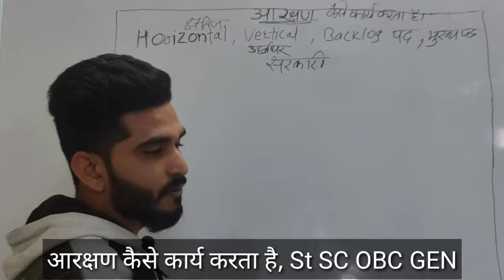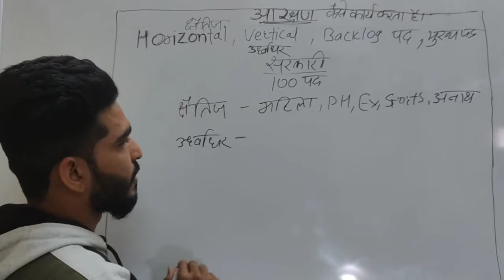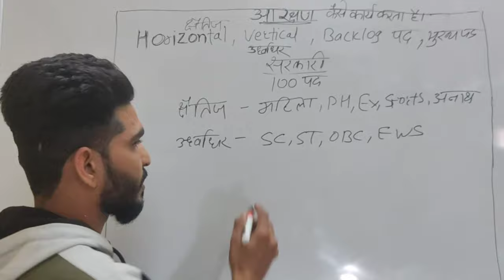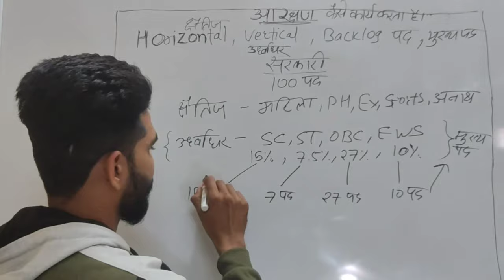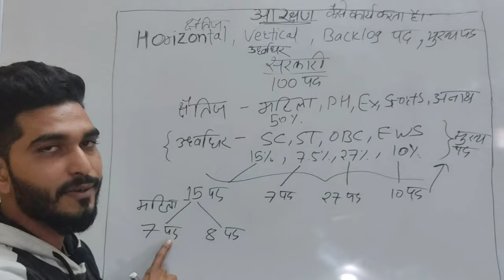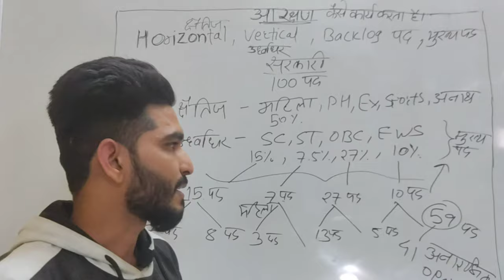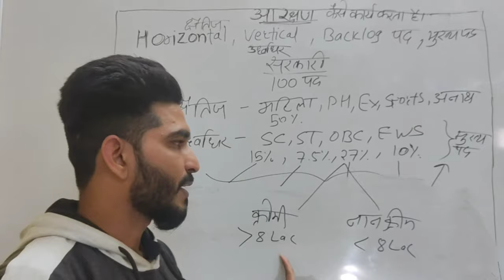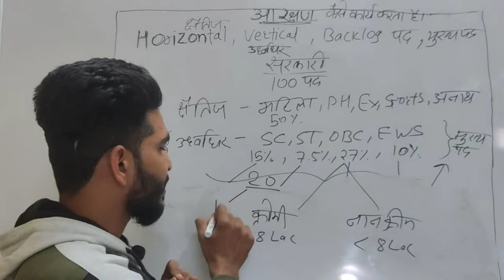आरक्षण क्या है, सरकारी नोकरी में कैसे कार्य कार्य करता है। ST,SC,OBC, EWS, Female quota जानकारी